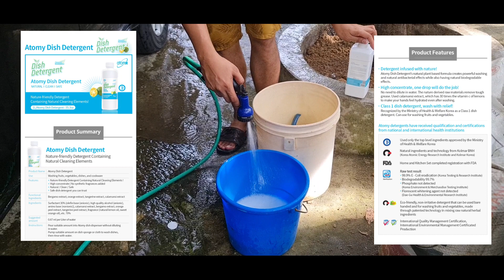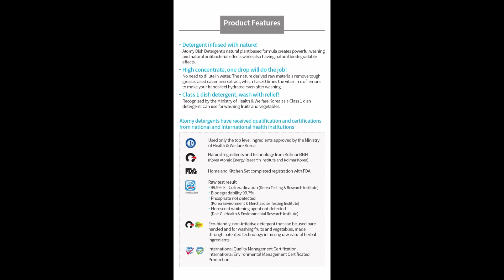Atomy Dish Detergent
Atomy Dish Detergent used while doing car wash...